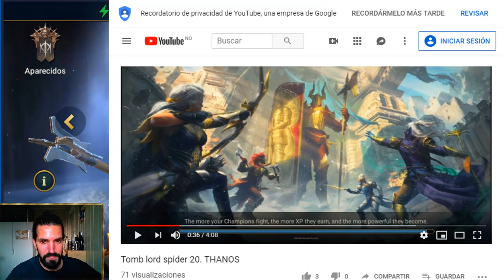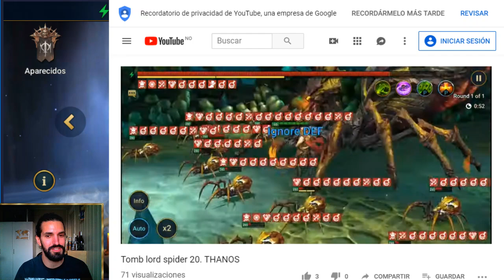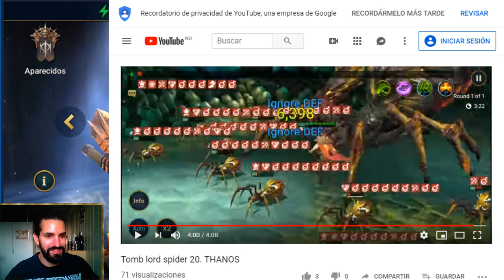Rebalanceo de CAMPEONES con el parche 1.10 - Nerfeos ❌ y mejoras ✅ - RAID SHADOW LEGENDS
Hola hola!
En el video de hoy os traigo todos los rebalanceos de personajes que han hecho en este parche.

LINKS:
Links de descarga del juego (para que os den recompensas extras!):

Discord: Senda#3187 (si teneis cualquier duda de cualquier cosa, mandadme un pm!)